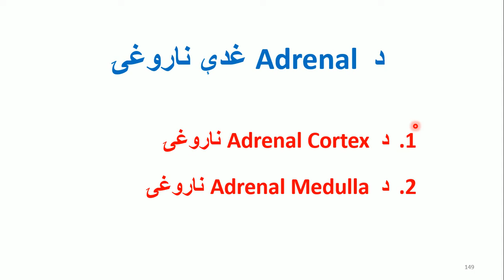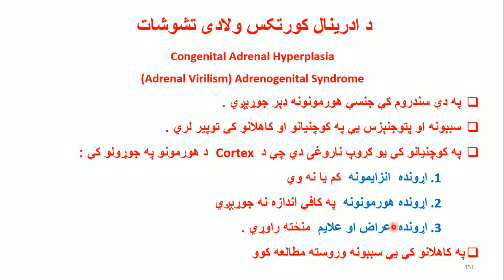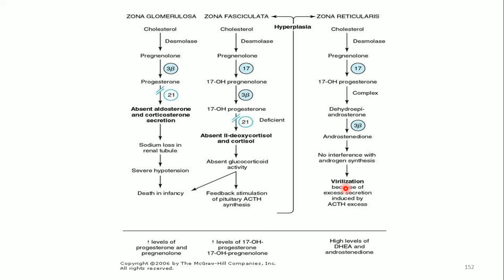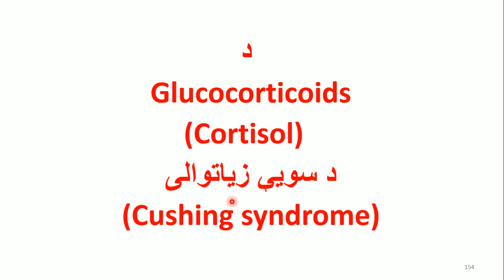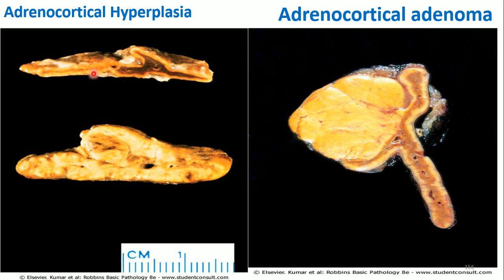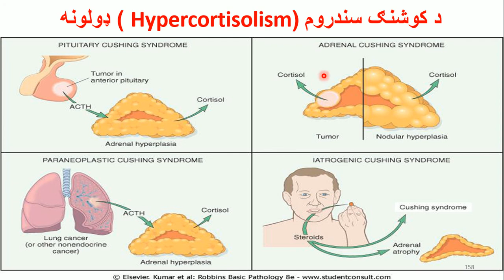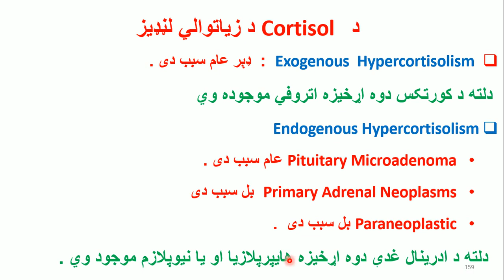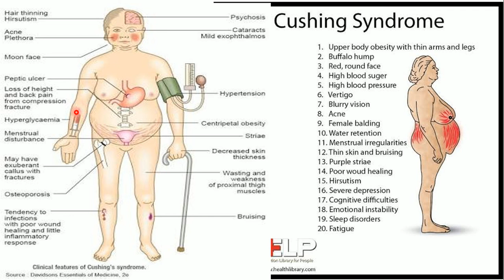49 Endocrine desease 3rd year second semester pathology dr amarkhel